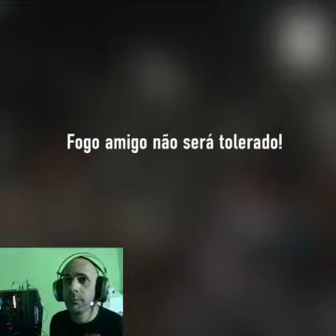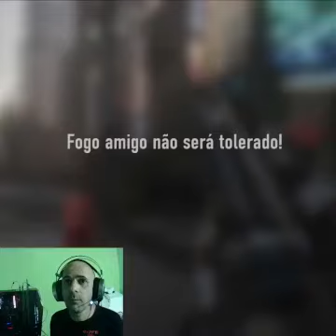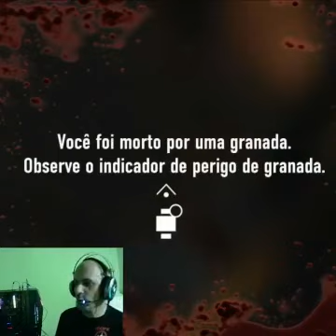🔔 PAPO TECLADISTICO DA NOITE - EXCLUSIVO: MELHOR MANEIRA DE FAZER LIVE–ao vivo com amigos. LIVE#10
🎞 100.000 visualizações mensais nas nossas postagens pelo Pinterest 🎬📸🎞 Muito obrigado a todos amigos que comentaram ,curtiram e compartilharam , muito obrigado a todos Pelas Visualizações.
📢📽 Em Breve Novidades 📣🎞 ACESSE NOSSA LIVE.
 ENSAIO GERAL  -  Ensaiando com os amigos , DEIXA UM CONTATO NOS COMENTÁRIOS que Já estamos montando outro Ensaio LIVE STREAM... clique no link do nosso GRUPO:
 ATIVE as Notificações para não perder as ATUALIZAÇÕES no Canal, se ainda não é inscrito em nosso canal , não perca as atualizações dos vídeos ,
SE - inscreva.
Pelo INSTAGRAM AS ATUALIZAÇÕES
12:00 horas
Acesse nosso conteúdo por lá.
VISITE TAMBÉM nossas páginas pelo FACEBOOK.
PARTICIPE TAMBÉM:
* ENQUETES , responda ao menos
Uma das nossas ENQUETES, ajuda muito sua opinião, para melhorar cada VEZ mais nosso conteúdo.